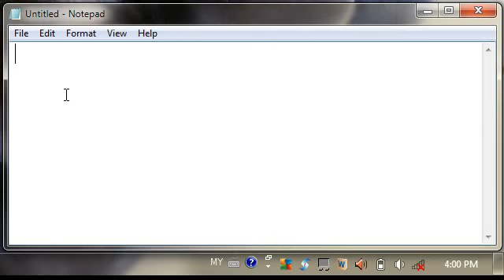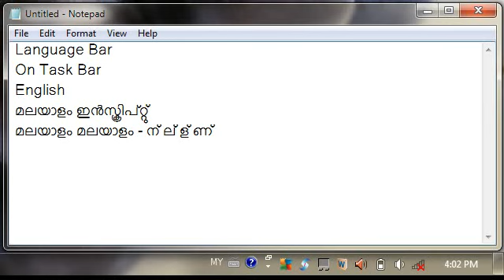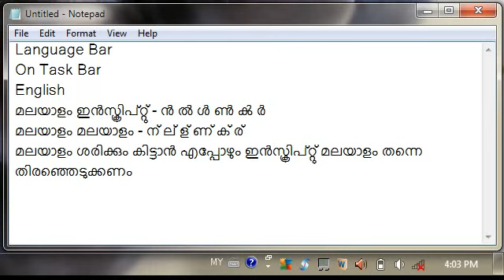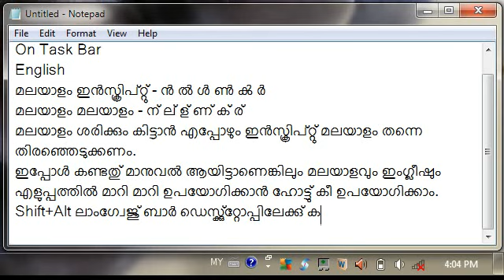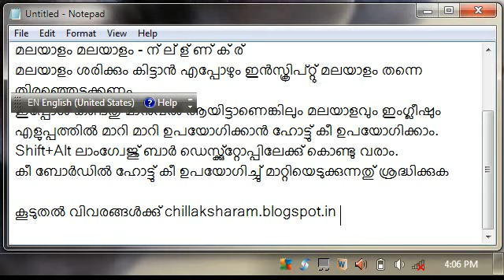Language Bar Management in Inscript Keyboard for Malayalam in Windows7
The common complaint about Inscript Keyboard for Malayalam in Windows is the difficulty to get chillaksharam. This problem occurs when Malayalam Malayalam is selected in the language bar. All that need be done is deselect this by selecting Malayalam and Inscript keyboard for Malayalam. This simple procedure will solve the problem about getting chillaksharam. Do this and type ന ് ] without the space in between to get ന്‍. Similarly ല്‍ ര്‍ ള്‍ ണ്‍ ക്‍ also can be easily obtained in Inscript Keyboard

If you want to change over from manglish typing to get Malayalam to typing Malayalam directly for detailed information about how to do it. I am sure you will not be disappointed.